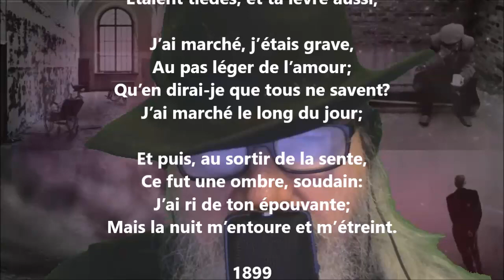J’ai couru d’abord - Francis Vielé-Griffin lu par Yvon Jean